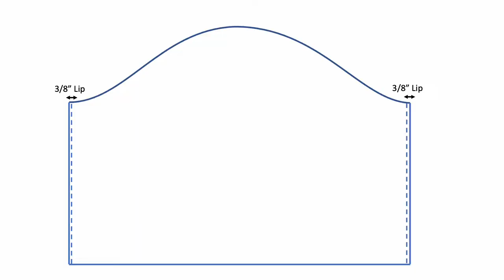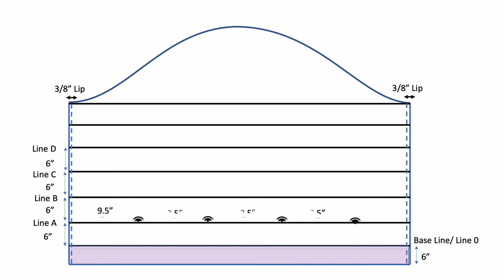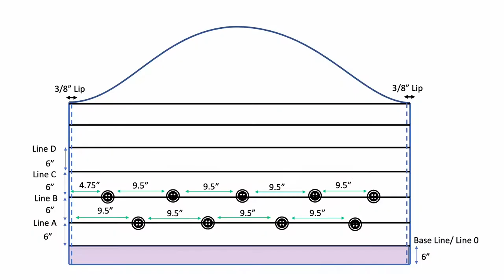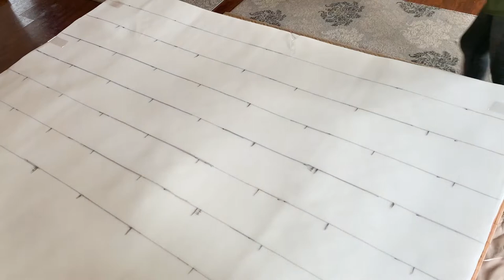DIY Headboard | DIY Headboard Ideas | Budget Friendly Tufted Headboard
Created this tufted looking headboard by using some roofing nails, washer and a mattress topper. Check it out to know more!

TIME STAMPS-
0:00 - Introduction
0:29 - Chanel AD
0:40 - Cutting the shape
1:30 - Sanding
1:39 - Initial Measurements
2:14 - Applying the mattress topper
2:50 - Measurements for nails and washers
5:09 - Making holes on the topper
5:31 - Batting and stapling
5:46 - Cutting the extra stuff
5:54 - Making holes again
6:05 - Fabric and nailing
8:23 - Button making
11:21 - Final Touches- gluing buttons
11:59 - Final shots

SUPPLIES-
1. Plywood (in the thickness ¼”)
2. Jigsaw
3. Sander
4. Marker
5. Tape measure
6. Ruler
7. Foam Mattress Topper (in thickness 1¼" )
8. Clear plastic tape/ Fabric spray glue
9. Scissors
10. Batting
11. Manual Staple Gun
12. Any upholstery fabric
13. Roofing nails
14. Washers
15. Hammer
16. Button Making kit
17. Thread and needle
18. Superglue (optional)
19. Hot glue

DIMENSION OF HEADBOARD-  78.5” X 48”.

AMAZON LINK FOR BUTTON MAKING KIT

Please follow proper precautions when using power tools and while hammering the nails.

I hope this video inspires you to try something new ☺️

MUSIC CREDITS -